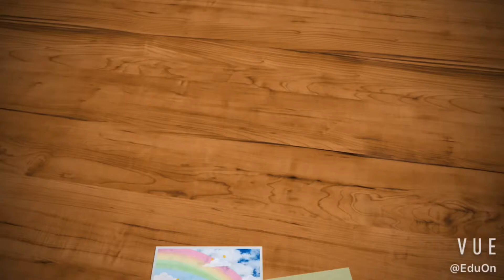Five Phrasal Verbs with “Get”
English vocabulary
Study English with fun

Will be updated every Tuesday and Thursday